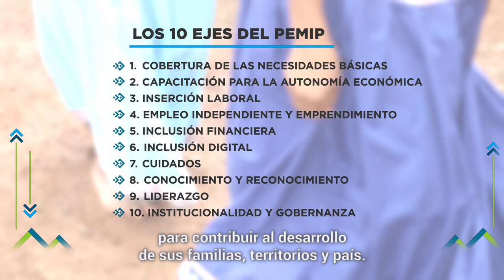PEMIP: Cerrando brechas para mujeres indígenas de Panamá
En el proyecto PEMIP - Plan de Empoderamiento Económico de las Mujeres Indígenas de Panamá- impulsado por el BID, el desarrollo con identidad es clave. A través de un proceso de co-construcción, lideresas de 12 estructuras de gobernanza indígena y ONGs de mujeres indígenas panameñas, se posicionan como hacedoras de políticas públicas para dirigir el rumbo de su propio empoderamiento económico.